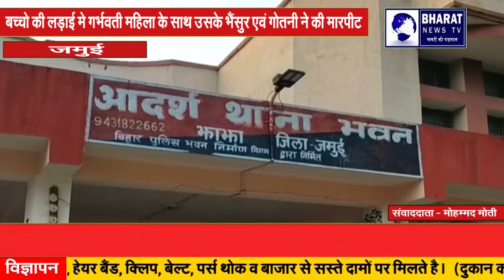जमुई:बच्चो की लड़ाई मे गर्भवती महिला के साथ उसके भैंसुर एवं गोतनी ने की मारपीट